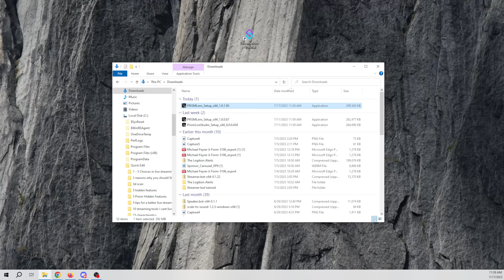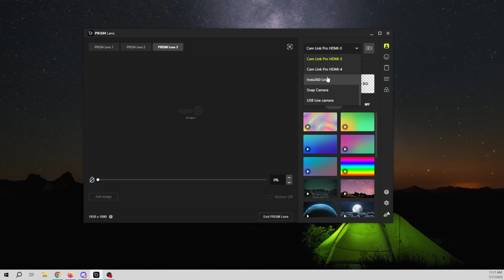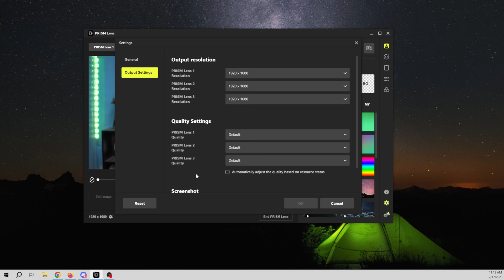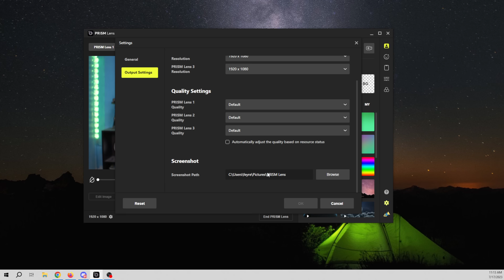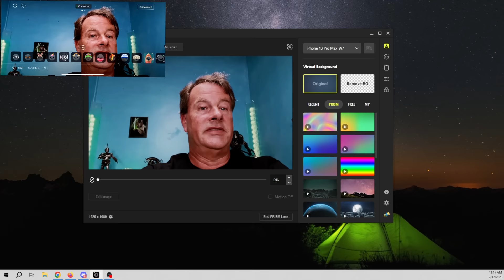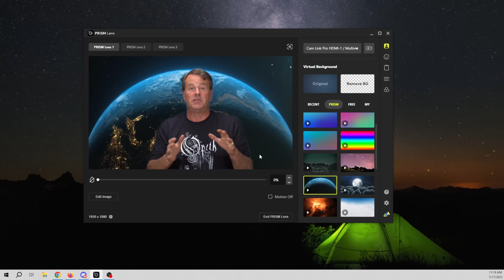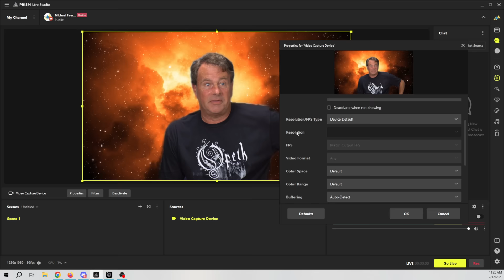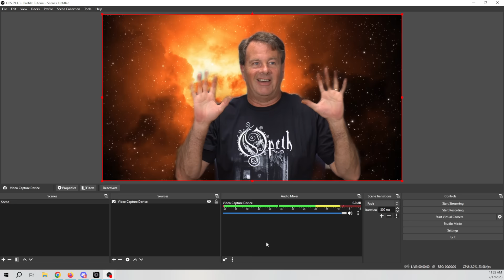No Green Screen Background Removal Any camera or Application FREE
You can use this free application to remove your background and add anything you want in your background. You can then use that in any application you want! Zoom, OBS, Prism Live Stream, EVMux, Restream, Streamyard, Discord and the list goes on and on. Its really easy to use!